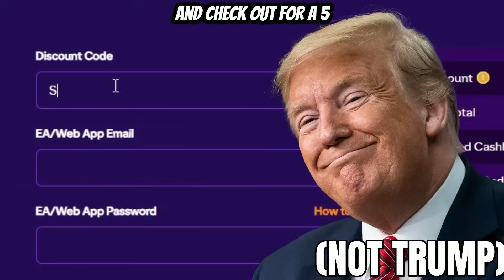Opening UNLIMITED 88+ Icon Player Picks!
OPENING 88+ ENCORE ICON PICKS BUT THERE